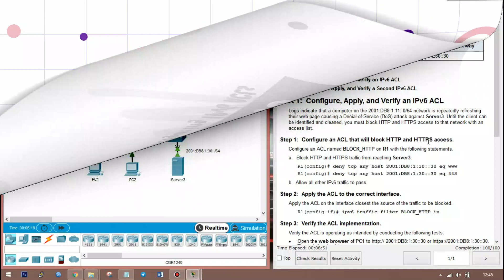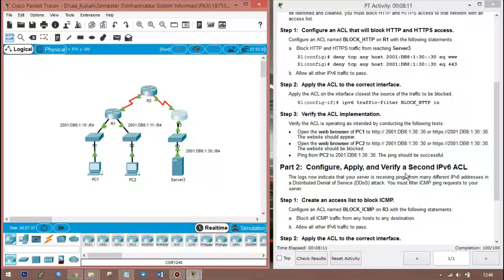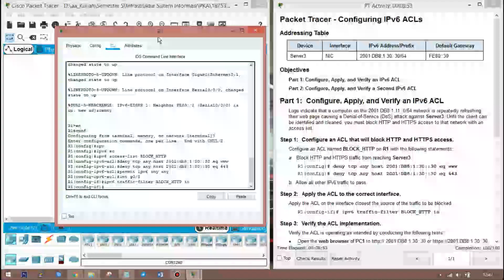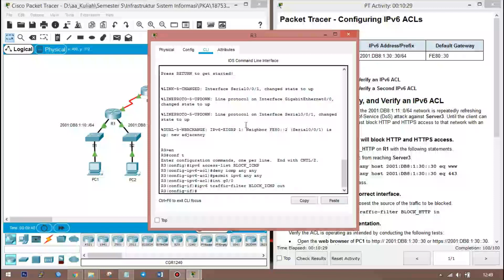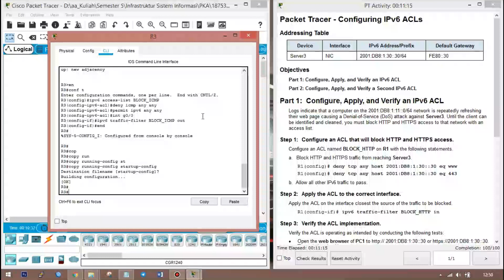4.3.2.6 Packet Tracer - Configuring IPv6 ACLs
Nama : Sri Ayu Lestari
NPM : 18753064
Prodi : Manajemen Informatika 5B
Mata Kuliah : Infrastruktur Sistem Informasi
Dosen Pembimbing:
1. Eko Subyantoro, S.Kom., M.Kom.
2. Septafiansyah D. Putra, S.T, M.T.
Teknisi Lab:
Andi Saptono, A.Md